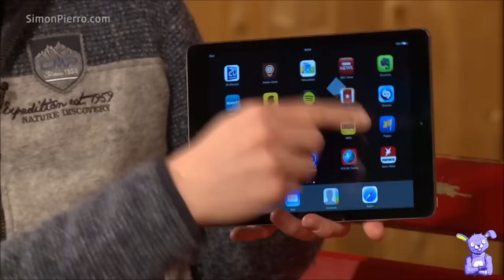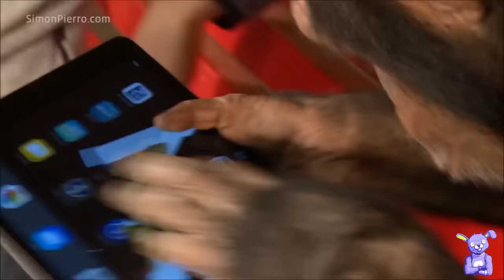Quand les Singes réagissent aux tours de magie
Best Of des meilleures réactions des singes face aux tours de magie !

Sur cette chaîne , retrouvez un tas de Best Of en tout genre .